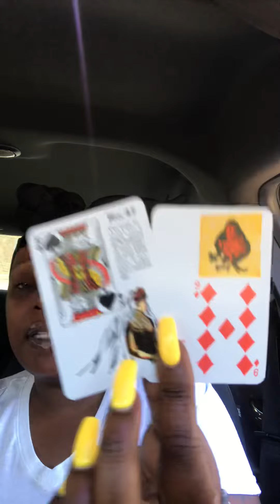New lovers are facing jealousy from family and exes🙄🙌🏾🤔💙